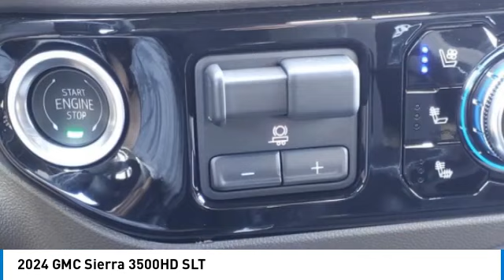2024 GMC Sierra 3500HD Decatur TX 141907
2024 GMC Sierra 3500HD SLT

2111 US HWY 287 South

Pick up this  2024 GMC Sierra 3500HD, available today at James Wood Motors. This could be the one you've been searching for.